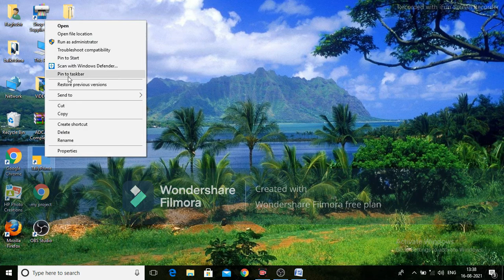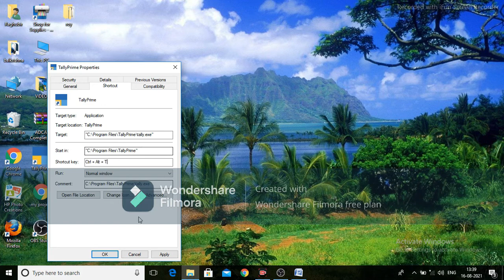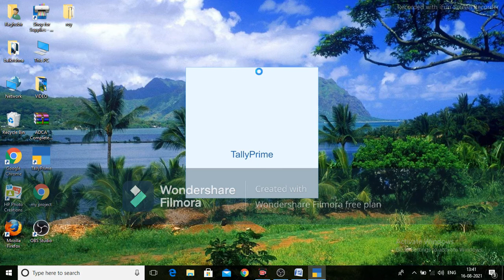computer me shortcut key se program open kare \\ how to open program from shortcut key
ish video me hum bataye hai ki kisi bhi application/program ko apne key board se open karna
click on this link and watch video.
hello my dear friends welcome to my you tube channel
instragram:-balkrishnaroy309